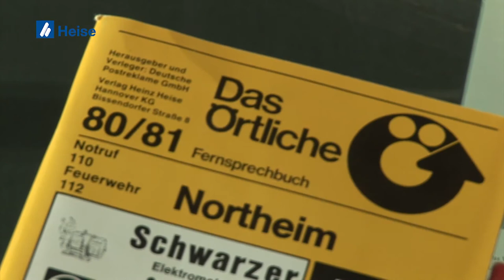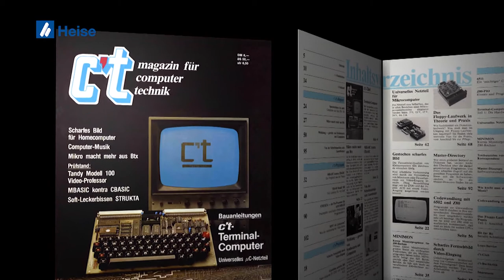Imagefilmproduktion für die Heise Media Service GmbH & Co. KG.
Kamera/Schnitt/Realisation/Animation: Wilko Finke Mediengestaltung
Redaktion/Regie: Jens Kosakowski, KJK Werbung
Redaktion/Regie HMG Imagefilm: Dirk Broeske, Heise Media Service GmbH & Co. KG.
Ton: Frédéric Gerth, FG Mediengestaltung

Vielen Dank an alle O-Tonpartner und Mitwirkenden!

Heise Media Service GmbH & Co. KG
Karl-Wiechert-Allee 10
30625 Hannover